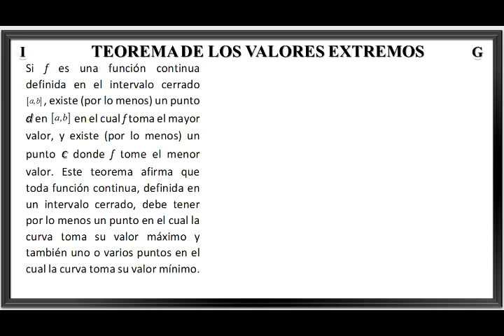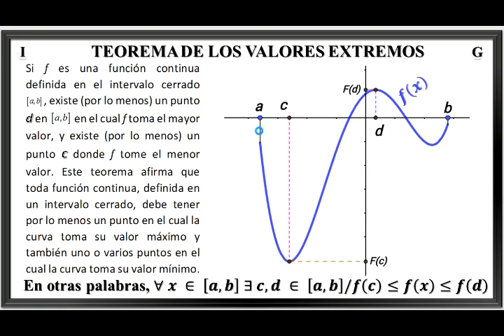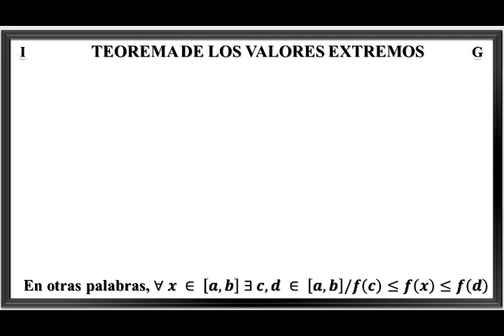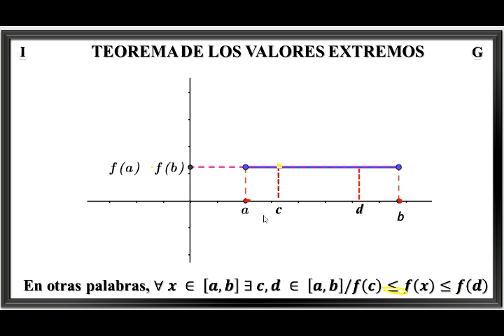Teorema valores extremos Calculo Diferencia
Explicación del concepto del teorema de los valores extremos en calculo diferencial.